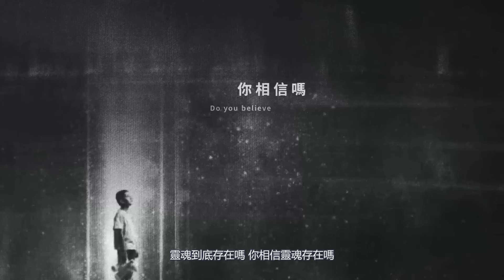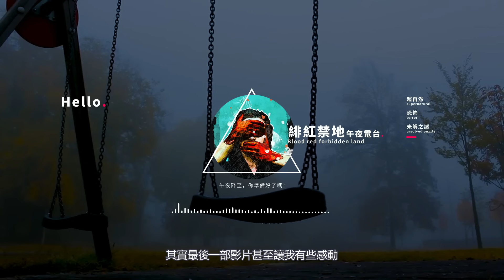5個會讓你冷汗直流的恐怖靈異影片 | 黑暗中的訪客 | 日本酒店內的鬼臉 | 馬來西亞居民樓內的人頭 | 靈魂的證明 | 緋紅禁地Blood red forbidden land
5個會讓你冷汗直流的恐怖靈異影片 | 黑暗中的訪客 | 日本酒店內的鬼臉 | 馬來西亞居民樓內的人頭 | 靈魂的證明 | 緋紅禁地Blood red forbidden land

大家好，這裡是緋紅禁地，
本頻道會每週更新最新視頻關於未知領域，

Sources ：

1.Moment of Soul departure captured on video

2.Dad's death and spirit orb ascends

3.馬來西亞渡眾靈異探險隊 荒廢已久的國宅半夜時分竟然不停傳出腳步聲

4.最恐映像【1時間耐久】ノンストップ心霊検証！写真と定点カメラに入り込むものとは一体⁉︎

5."Darkness" - Real Paranormal Activity

1.house @フリーBGM-DOVA综合征官方YouTube频道